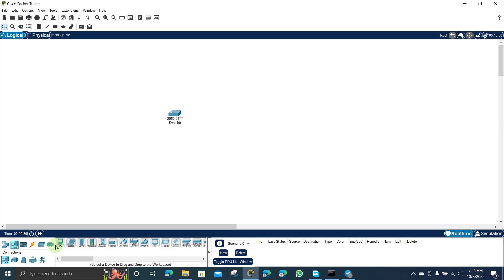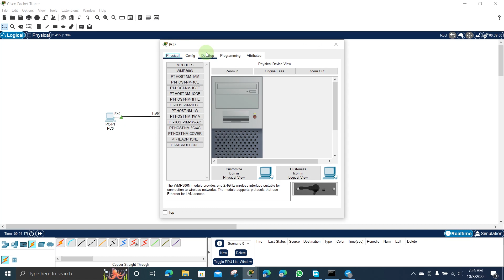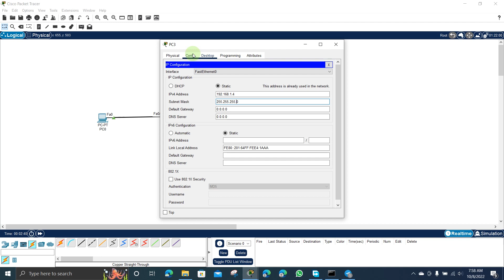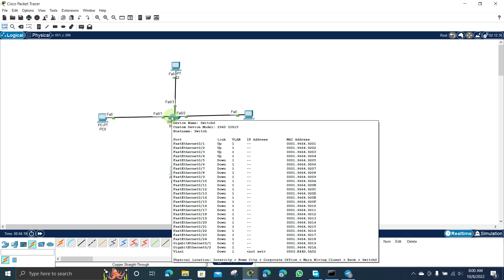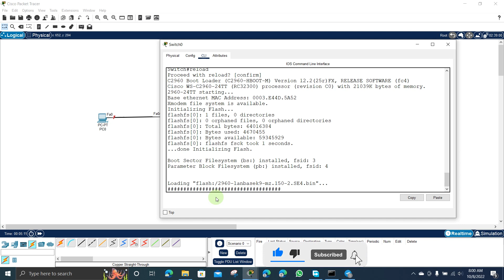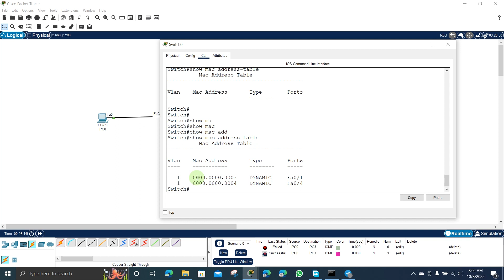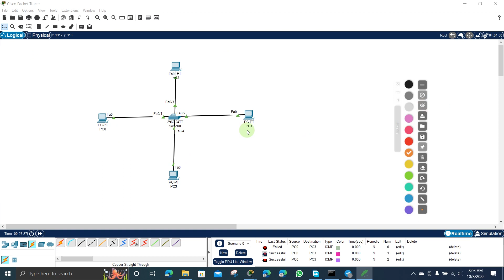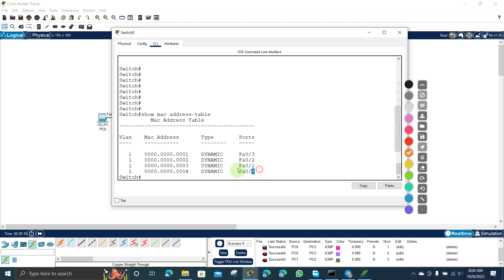Mac Address Table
🔐 Small Business, Big Protection! 🔐

Your business may be small, but your security doesn’t have to be! 💼✨ Safeguard your operations with enterprise-level cybersecurity solutions that are affordable, scalable, and easy to use. Protect your data, devices, and peace of mind from today’s toughest threats.

👉 Stay protected. Stay ahead. Ready to level up your security game?